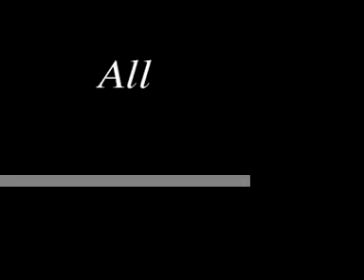Daniel Radcliffe All Grown Up-Equus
photos of Dan when he was younger and promotional photos from his new play Equus